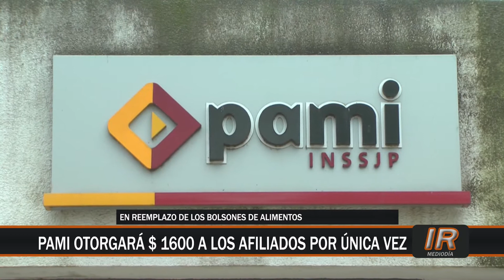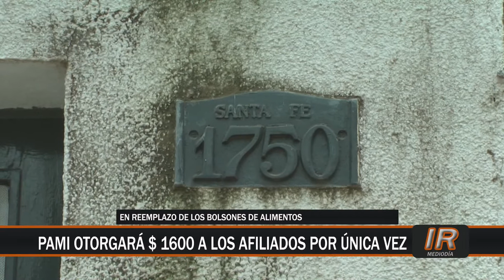PAMI reemplaza bolsones alimentarios con bono de $1.600